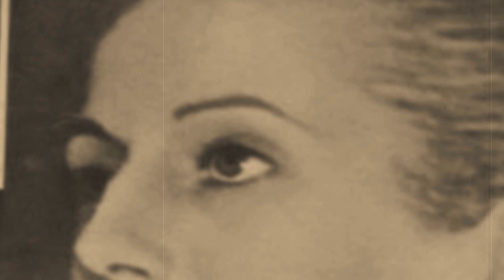♥ "Rainbow High (from Evita)" - Julie Covington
Song: Rainbow High
Singer: Julie Covington
Composer: Andrew Lloyd Webber
Lyrics: Tim Rice

from the album:
Evita: London Cast (1976)

To all viewers:
I created this video primarily in appreciation of the wonderful Andrew Lloyd Webber - Tim Rice song and the excellent voice of Julie Covington, who has one the sweetest voices ever.
I do respect the celebration of life of the lady and this video has no political suggestions or otherwise, so please just consider my video as an amateur slideshow of internet photos.

(Video consists of internet photos that I edited/manipulated and I was trying to make it appear like it is an old blurred movie, with scratches.)

(Thanks for allowing the audio to remain here.)